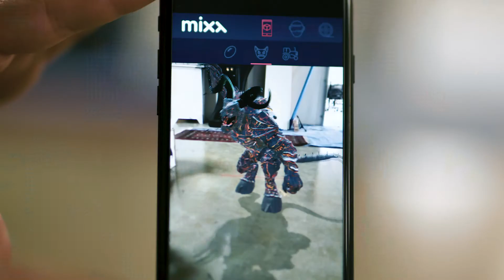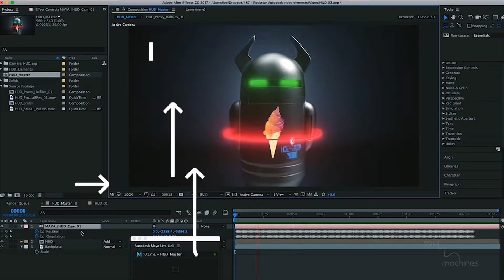Techweek'18 | Creative Realities | 24 May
Creative New Zealanders are using new technologies like AI to invent a future that's good for the world. See it come to life at Creative Realities in Wellington on 24 May.
GET TICKETS